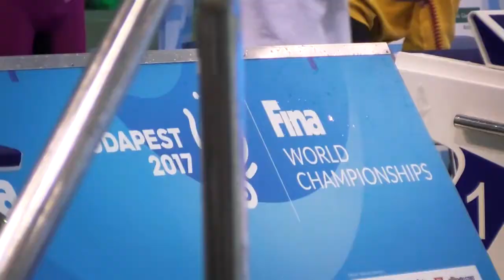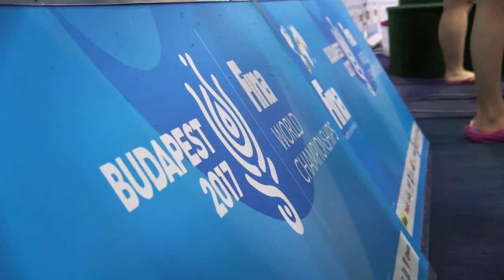CXIX. Úszó Országos Bajnokság Debrecen hangulatvideó 1. nap délelőtt